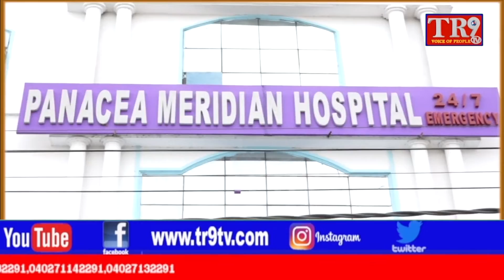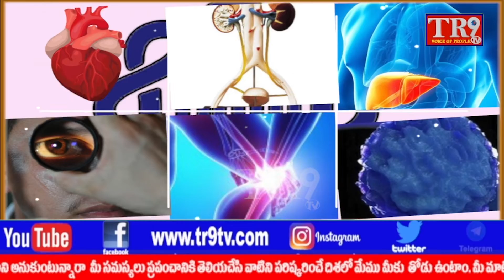IR కంటే ఎక్కువగా ఫిట్మెంట్ ఇవ్వాలి PRC ఫిట్మెంట్ పైన ప్రభుత్వం పునరాలోచన చేయాలన్న UTF||TR9 TV